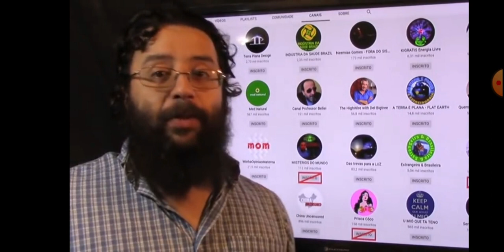URGENTE: IMPEACHMENT NA TERRA PLANA. PRESI BRUNO ALVES PODE PERDER O CARGO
O impensável pode ocorrer. Terraplanistas estão pedindo o impeachment do Presi Bruno. Será que o processo seguirá? Presi renunciará? Qual o papel do Prof. Afonso nisso?